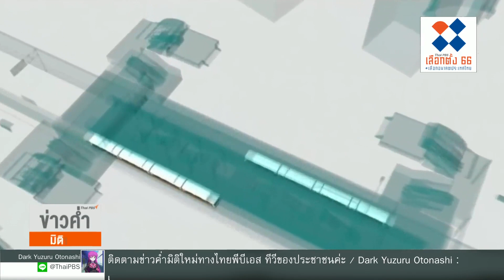"ศักดิ์สยาม" แนะ "ชูวิทย์" พบแพทย์ | ข่าวค่ำมิติใหม่ | 23 ก.พ. 66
หลังตอบโต้กันไปมาระหว่าง "ชูวิทย์ กมลวิศิษฎ์ " และ รัฐมนตรีว่าการกระทรวงคมนาคม วันพรุ่งนี้ "ชูวิทย์" เตรียมบุกไปถึงกระทรวง แถลงข่าวรถไฟฟ้าสายสีส้มถึงที่